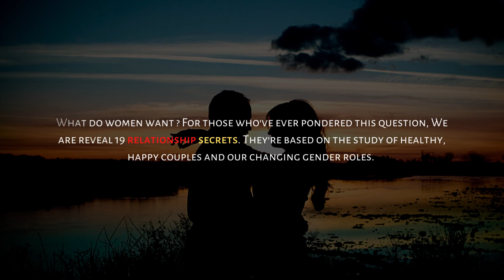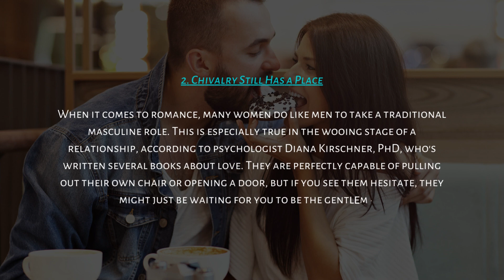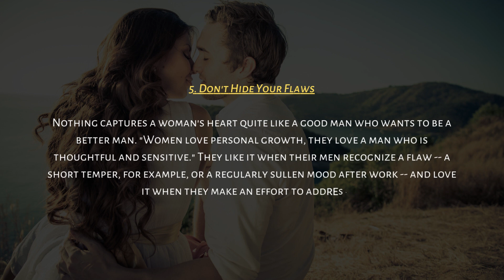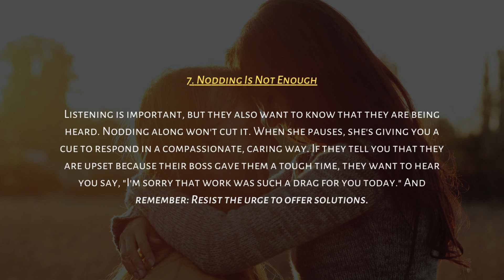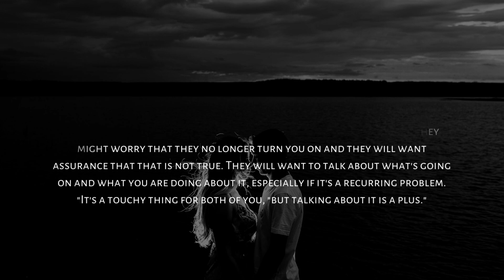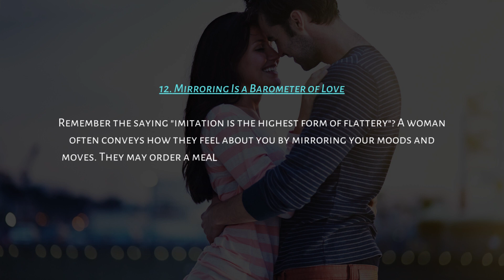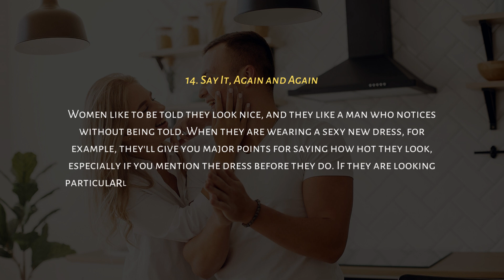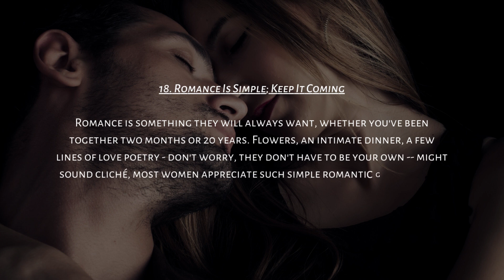18 Secrets Things Women Want Wish You Knew | Relationship Advice For Men